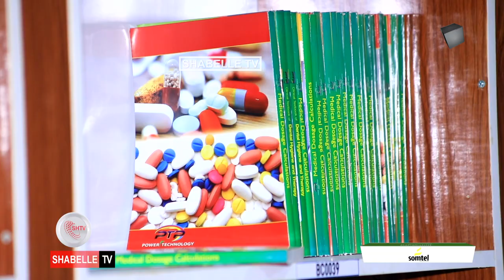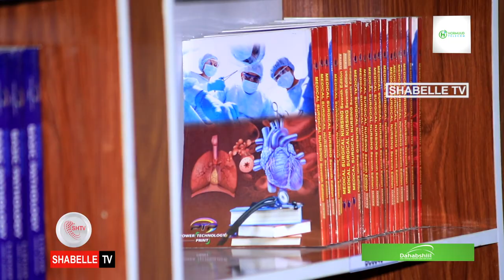Jaamacadda Somaville oo sanadkii labaad ku guuleysatay Jaamacadda ugu wanaagsan dalka.